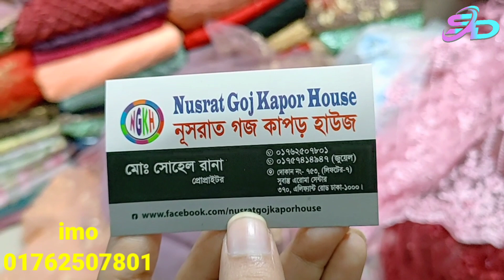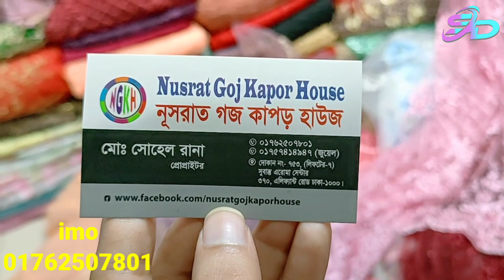২০০ টাকায় আনলিমিটেড ইন্ডিয়ান ফেন্সি গজ কাপড় কালেকশন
২০০ টাকায় আনলিমিটেড ইন্ডিয়ান ফেন্সি গজ কাপড় কালেকশন ||